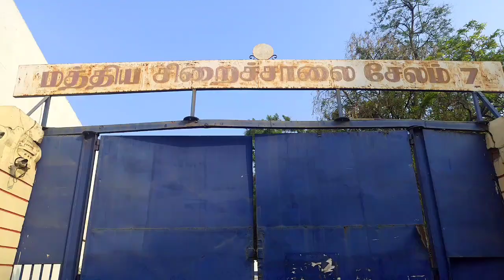YouCut 20230317 090749784